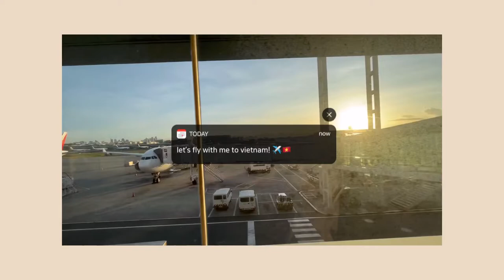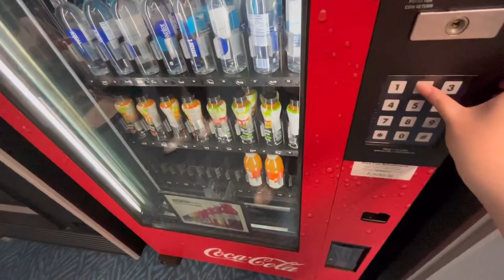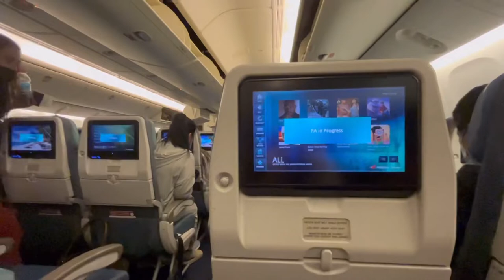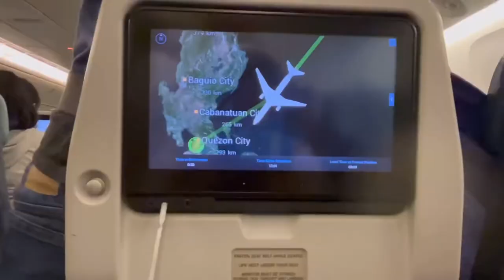(eng) travel vlog | hành trình bay về việt nam của mình ✈️🇻🇳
đây là lần đầu tiên mình bay về việt nam từ lúc mình bắt đầu đi du học ở canada, ngót nghét cũng hơn 2 năm rồi nên mình siêu háo hức 😁 trong vlog này mình sẽ đưa mọi người đồng hành cùng mình trên chặng đường 17 tiếng đồng hồ đi hồi hương nhó hihi

🎵music credits🎵
* SILHOUETTE (FIGURES) by PinkLooksWhite
* Chill Night by Mewpot
* 8 Money by Giant’s Nest
* Moon dance by Hyungjung Kim
* My Heart by BytePlus